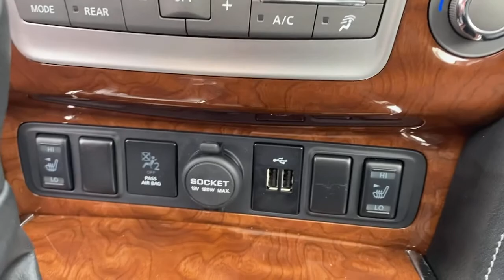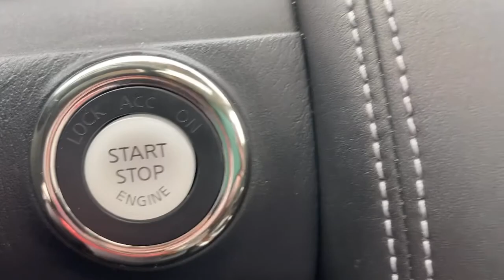2019 INFINITI QX80 Phoenixville, Malvern, Downingtown, Glen Mills, West Chester, PA P4082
Black Obsidian Used 2019 INFINITI QX80 available in West Chester, Pennsylvania at Infiniti of West Chester. Servicing the Phoenixville, Malvern, Downingtown, Glen Mills, area.

Recent Arrival! 2019 INFINITI QX80 LUXE LUXE Black Obsidian AWD 5.6L V8 7-Speed AutomaticCertified.One Owner, Backup Collision Intervention (BCI), Blind Spot Intervention (BSI), Blind Spot Warning, Bose Cabin Surround Sound System, Intelligent Cruise Control (Full-Speed Range), ProASSIST Package.CARFAX One-Owner.Awards:* 2019 KBB.com 5-Year Cost to Own AwardsSee the rest of our inventory at infinitiofwestchester.com.